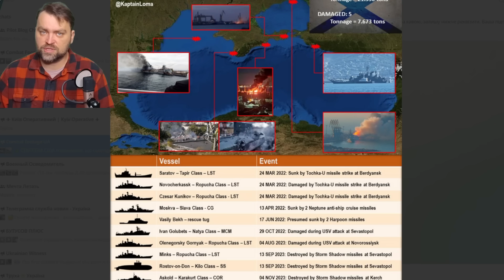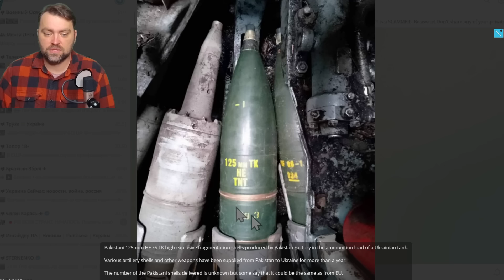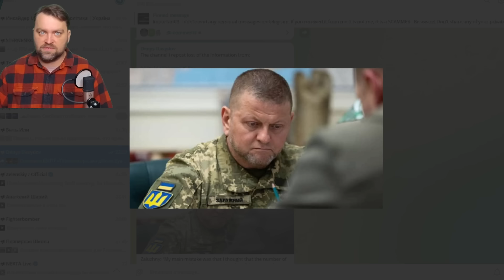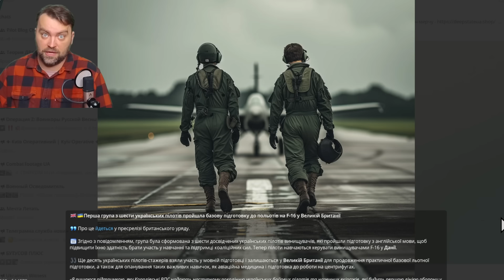Update from Ukraine | Ruzzain NAVY Disaster | Minus 2 Ships| Full review of the case | Ukraine Rules